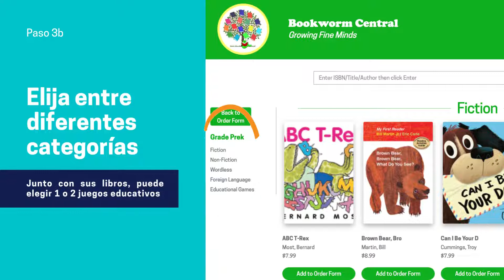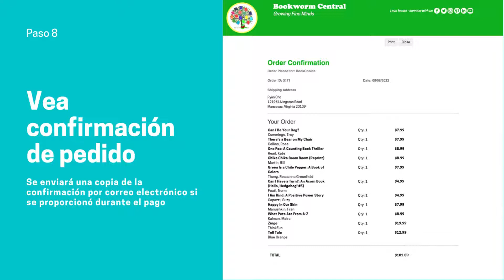Cómo realizar su pedido de BookChoice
Español - Cómo realizar su pedido de BookChoice